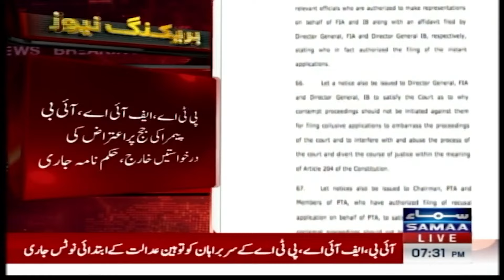Breaking : IHC rejects IB's request to withdraw plea for Justice Sattar's Recusal | Samaa TV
Audio leaks case: IHC issues contempt notices against IB, FIA and PTA chiefs